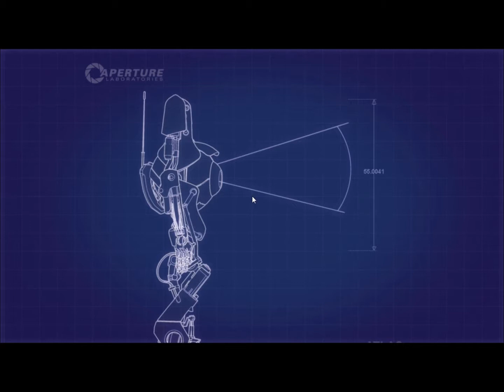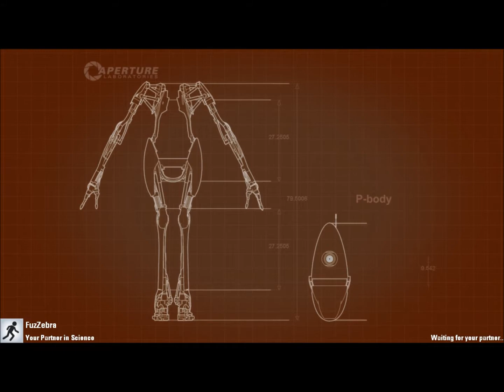Portal 2|Co-Op|Pt 5